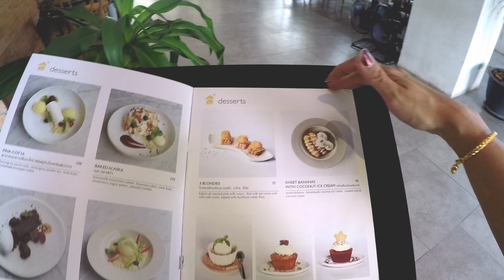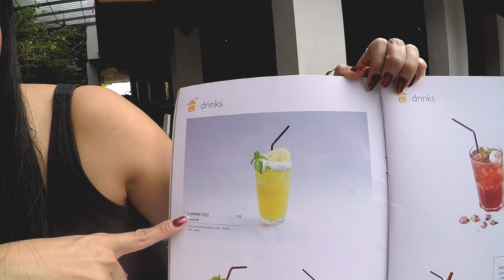VOLG​ cafe' | The​ summer​ house​ @Ayutthaya​ | เดอะ​ ซัมเมอร์​ เฮ้าส์​ อยุธยา​